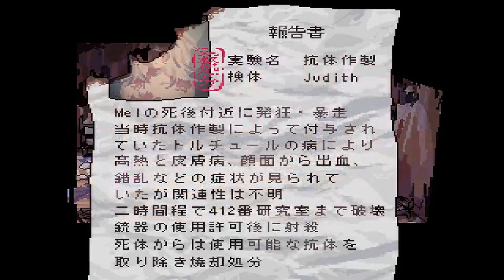大切なのは神かそれとも。【HOLLOW LONGING】#6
HOLLOW LONGING実況プレイ動画パート6
目を覚ますと、そこは桃源と呼ばれる至上の楽園だった。
ただ命として生きているだけでいい、幸福に満ちた世界。
おとぎ話でしか外を知らなかった少女シバは、楽園に心を弾ませる。

行き倒れていたところを助けてくれたヨイチたちの屋敷の一室を借り、

自分の元居た場所を探すシバ。

そして、ある日を境に出現した奇怪な形状の怪物。
シバと同様、桃源に記録の無い者。
何処からか終わりなく送られる無限の物資。

この楽園は如何にして楽園なのだろうか。
謎を抱え、数多の邂逅を繰り返し、楽園は徐々に姿を変えていく―――